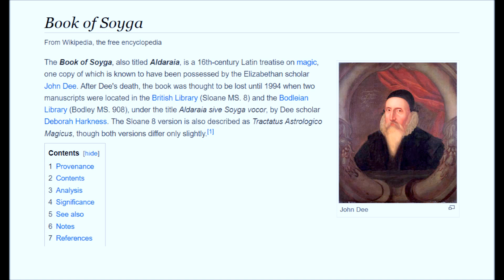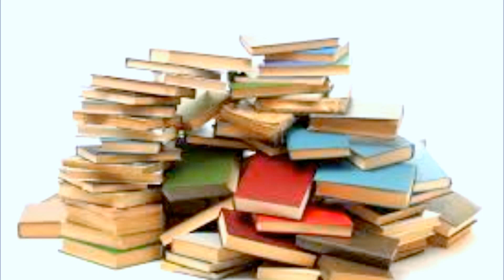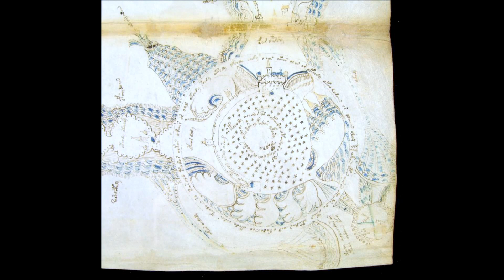ALL Religion is based off: Astrology !!! Some people just dont know it yet !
...or they haven't accepted it yet =') All religions contain truth but are not truth in of itself, ASTROLOGY & LOVE ARE KEYs